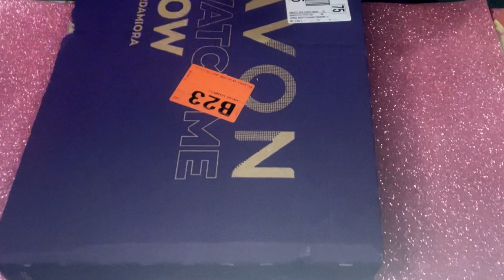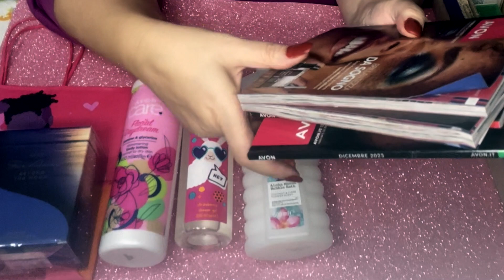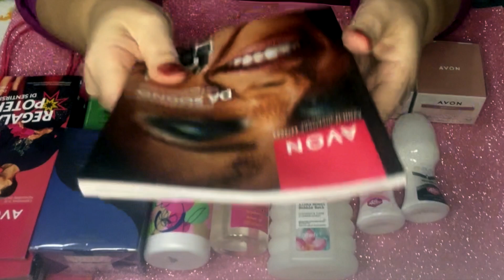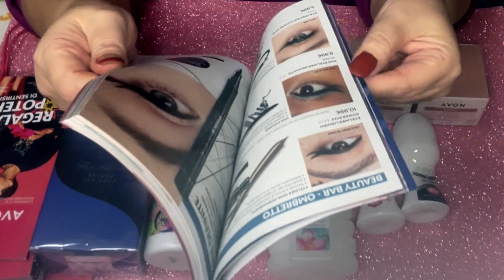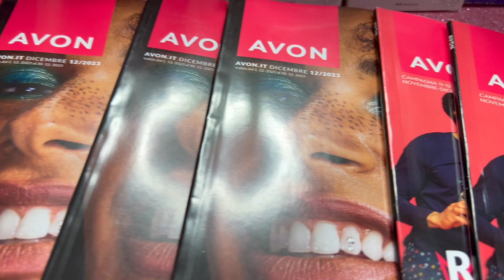SPACCHETTAMENTO AVON C11 NOVITA' C12